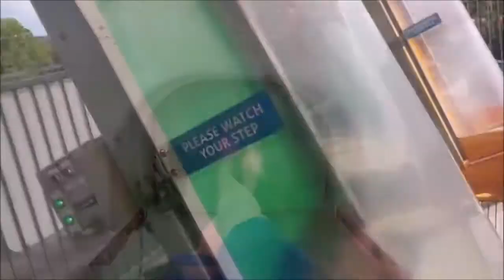Top 7 Most Amazing Water Slides In The World In Urdu/Hindi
Top  7Most Amazing Water Slides In The World In Urdu/Hindi